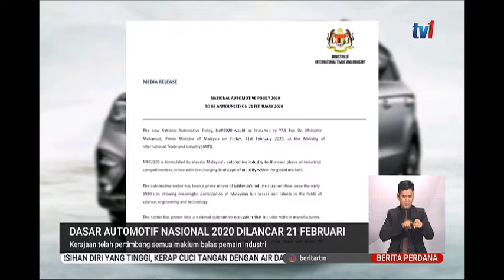13 FEB 2020 BERITA PERDANA - DASAR AUTOMOTIF NASIONAL 2020 DILANCAR 21 FEBRUARI